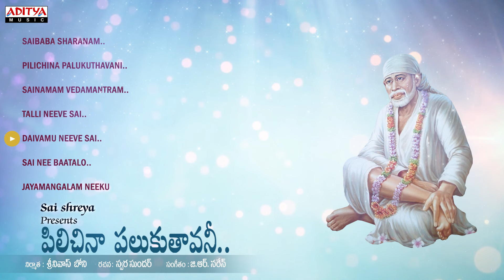Pilichinaa Palukuthavani - Sai Baba Songs | G.R.Naren | Telugu Popular Devotional Songs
Listen to Pilichinaa Palukuthavani - Sai Baba Songs, Music Composed By G.R.Naren, Produced By Srinivas Boni
Album Name: Pilichinaa Palukuthavani
Producer: Srinivas Boni
Lyrics: Swarasundar
Singers: S.P.Balasubrahmanyam, Parvathi Naidu, Unnikrishnan, Parvathi Naidu

00:05 - Saibaba Sharanam
07:09 - Pilichina Palukuthavani
12:43 - Sainamam Vedamantram
19:20 - Talli Neeve Sai
25:17 - Daivamu Neeve Sai
33:16 - Sai Nee Baatalo
38:30 - Jayamangalam Neeku

Song : Saibaba Sharanam
Movie:Pilichinaa Palukuthavani
Lyrics:Swarasundar
Singer:S.P.Balasubrahmanyam,Parvathi Naidu

Song : Pilichina Palukuthavani
Movie:Pilichinaa Palukuthavani
Lyrics:Swarasundar
Singer:S.P.Balasubrahmanyam

Song : Sainamam Vedamantram
Movie:Pilichinaa Palukuthavani
Lyrics:Swarasundar
Singer:Hema Chandra

Song : Talli Neeve Sai
Movie:Pilichinaa Palukuthavani
Lyrics:Swarasundar
Singer:Parvathi Naidu

Song : Daivamu Neeve Sai
Movie:Pilichinaa Palukuthavani
Lyrics:Swarasundar
Singer:Unnikrishnan

Song : Sai Nee Baatalo
Movie:Pilichinaa Palukuthavani
Lyrics:Swarasundar
Singer:Parvathi Naidu

Song : Jayamangalam Neeku
Movie:Pilichinaa Palukuthavani
Lyrics:Swarasundar
Singer:Parvathi Naidu